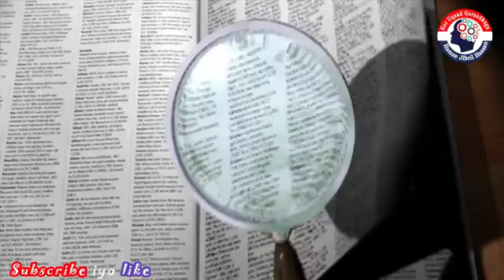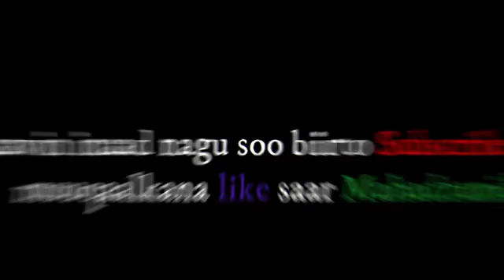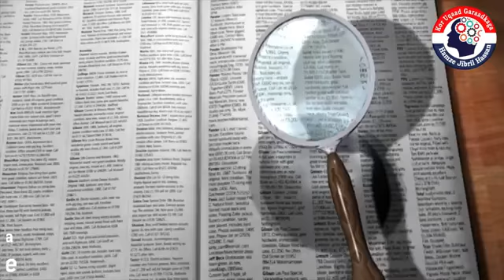mashruuca ladagaalanka nuurka xalqadii 14aad|2021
special thanks xamse jibriil